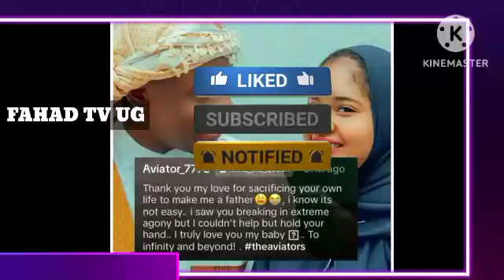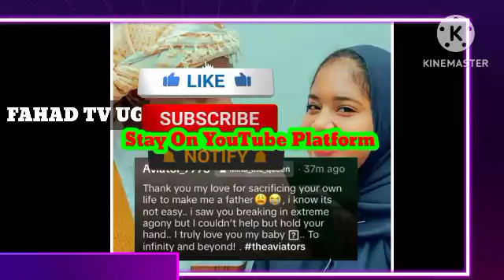Aviator Wa Mina The Queen Yebazizza Mukazi We Obutanoba Namuzalira Baby Babaano (@FAHADTVUG )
Omukwano Gwabwe Gwazeemu Mina The Queen Tagenda Nakunoba Kwegamba Baby Gweyazadde Yeyaleese Ebirungi (@FAHADTVUG )